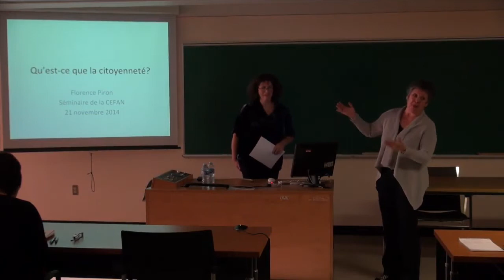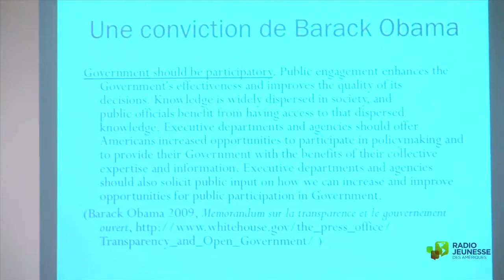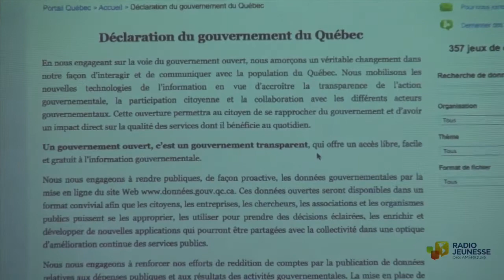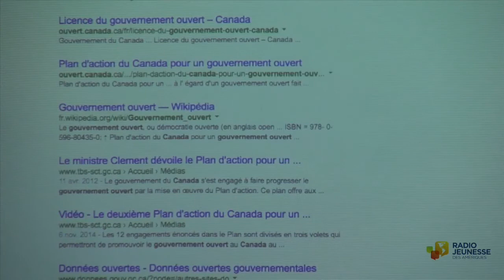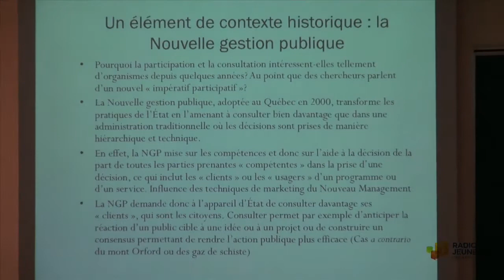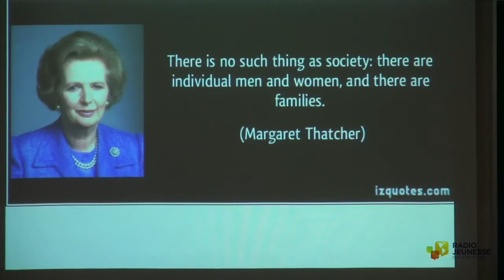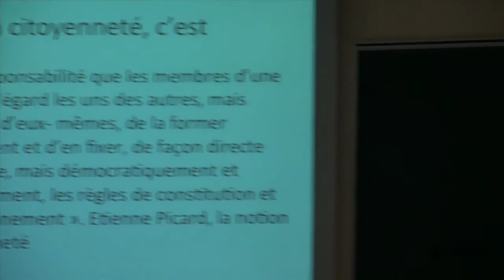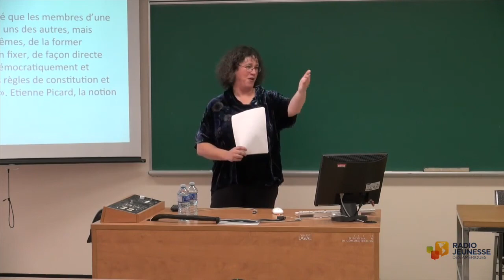Qu'est-ce que la citoyenneté ? - Volet 1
La parole publique et les citoyens : Florence Piron, professeure à l'Université Laval.

Conférence du séminaire 2014 de la Chaire pour le développement de la recherche sur la culture d'expression française en Amérique du Nord (CEFAN).